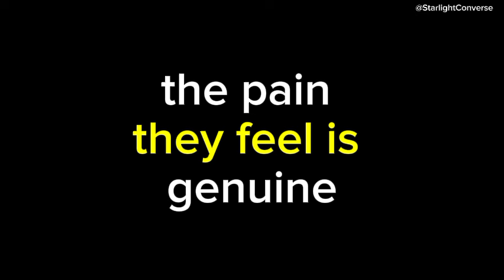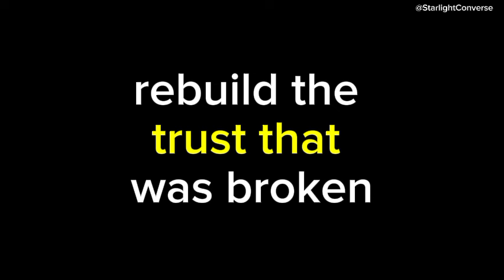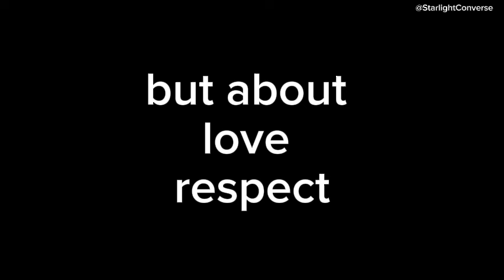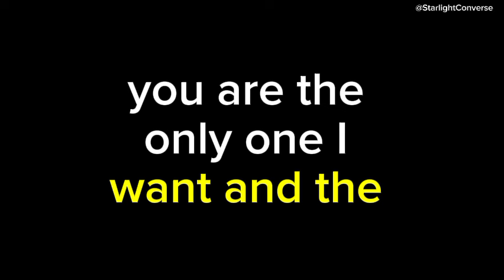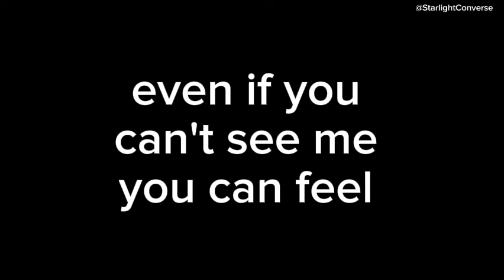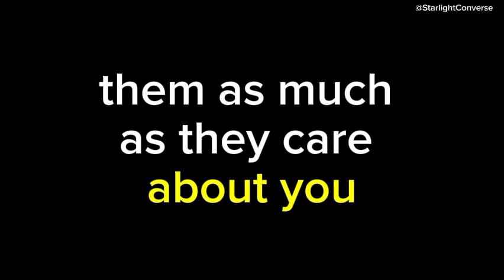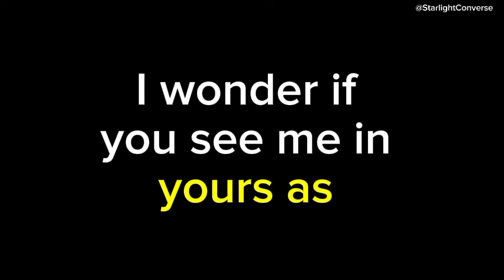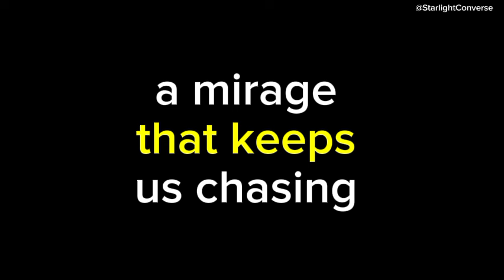They are going through the same mental torture and emotional break down in their third party...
They are going through the same mental torture and emotional break down in their third party💜channeled messages from your person